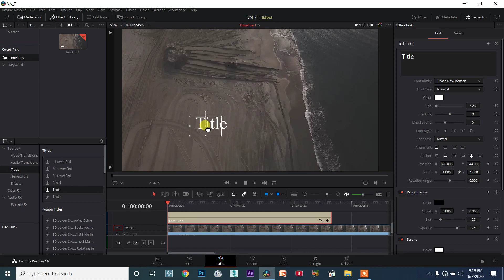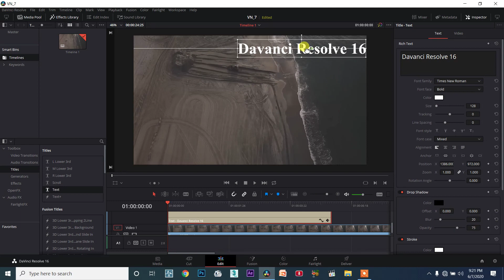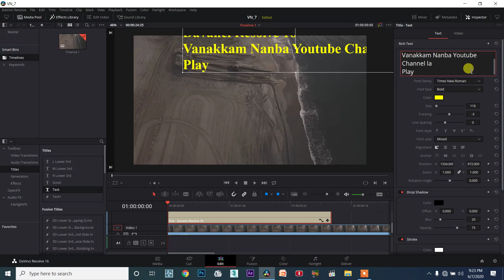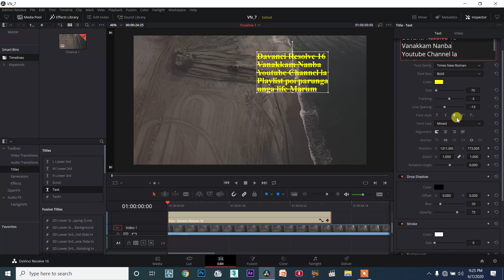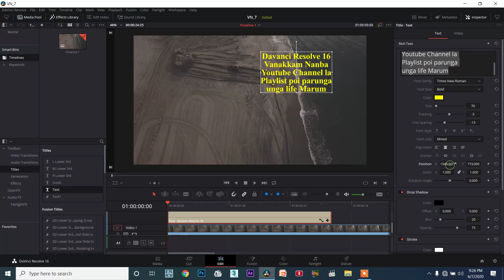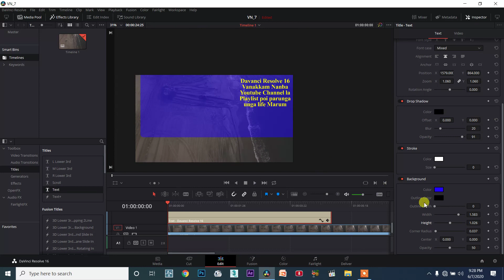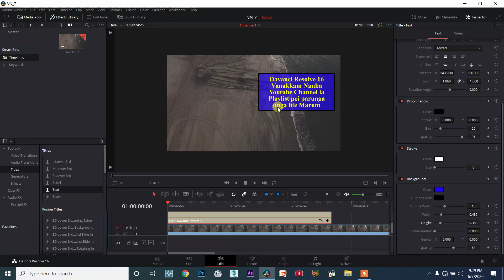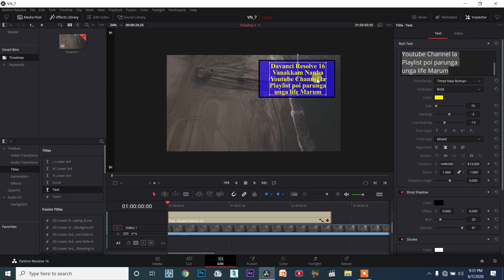DaVinci Resolve TAMIL session7/62 - Single and Multiple Line Rich Text Formatting